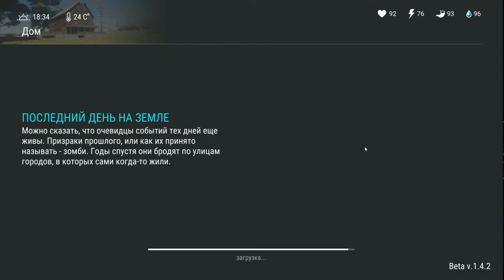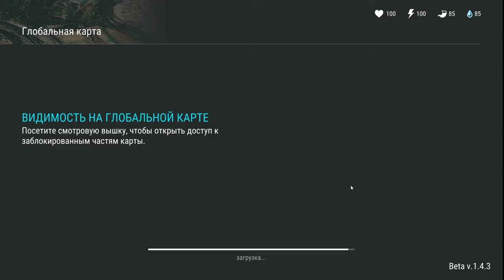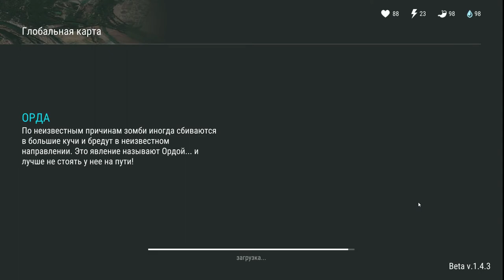Last day on Earth: Survival #12 ОН ТАК ВОВРЕМЯ ПОЯВИЛСЯ